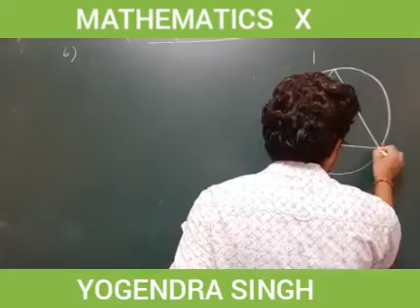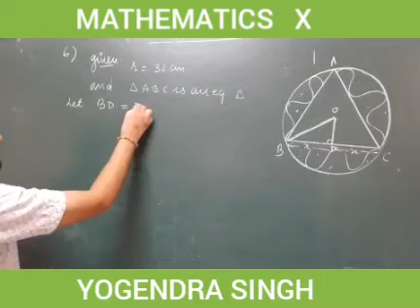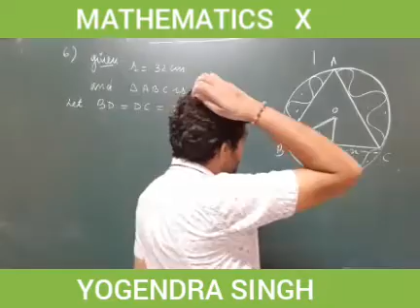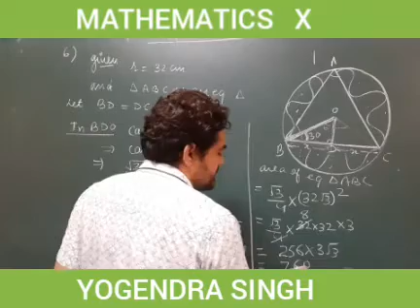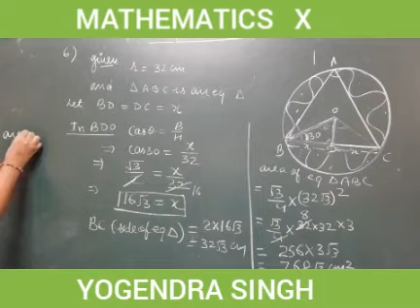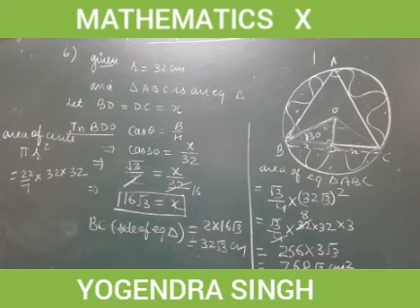Class X mathematics chapter 12 area related to circle